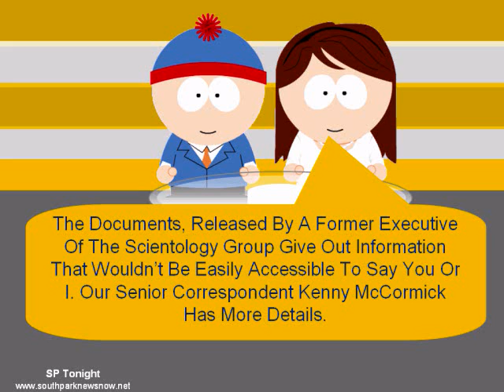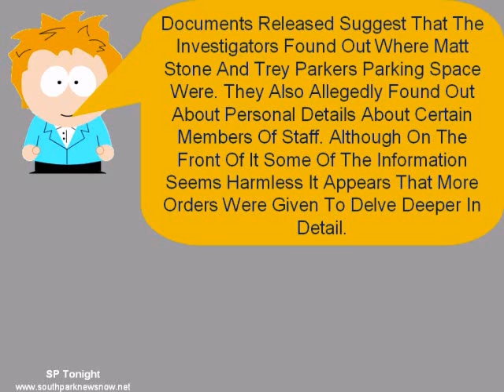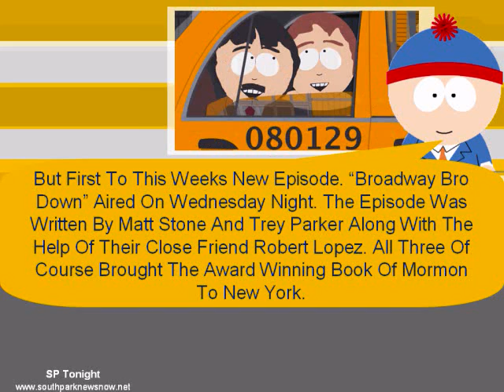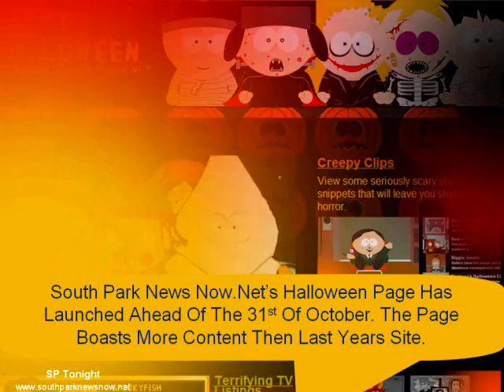South Park Tonight-30th October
Stan Marsh and Lola Drew have the latest South Park news.